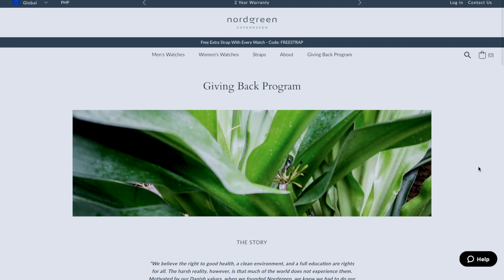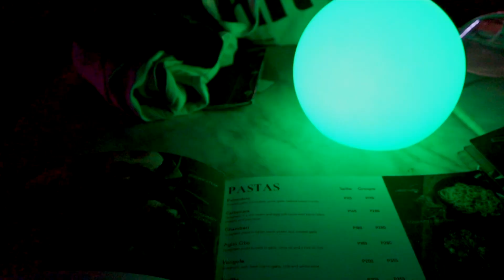a chill sunday | quick grwm, shoot day & catching up with the yt friends 🧸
Hola! ♡

How are you guys? Sorry for the lack of uploads 🥺 Today's video is a chill weekend with some of my & YOUR fave gals hihi! so happy I was able to catch up with them in person!

by the way, the watch I got is the 36mm Philosopher 5 link one with the additional Silver Mesh Strap!